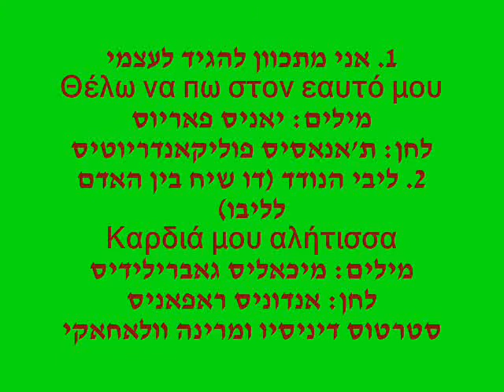אני מתכוון להגיד + ליבי הנודד Θέλω να πω Καρδιά αλήτισσα סטרטוס דיניסיו